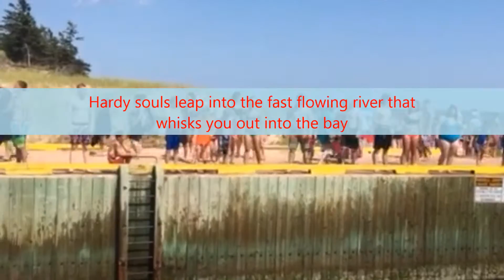PEI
Summer 2015 trip to PEI to see Kayla as Josie Pye in Anne of Green Gables.